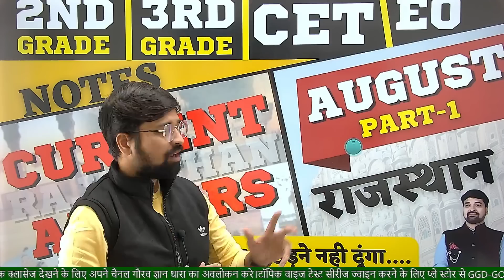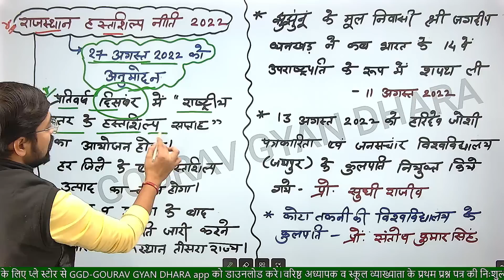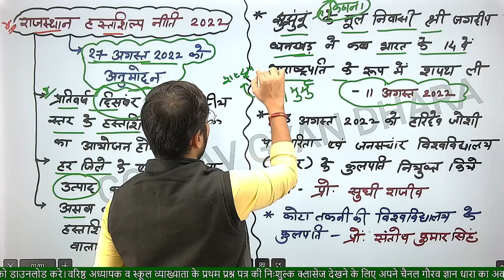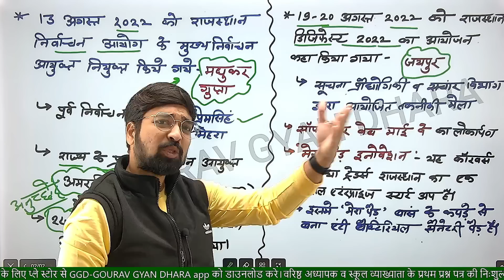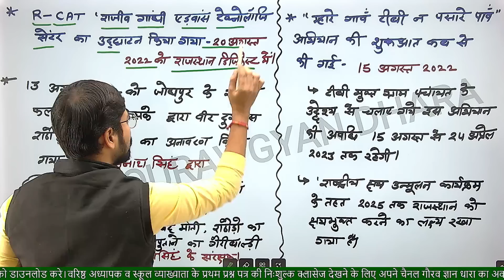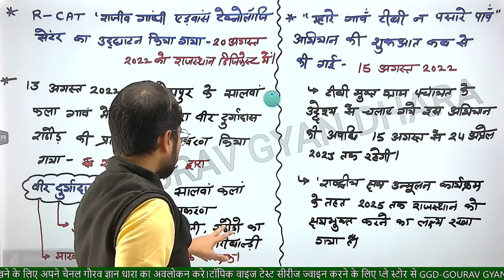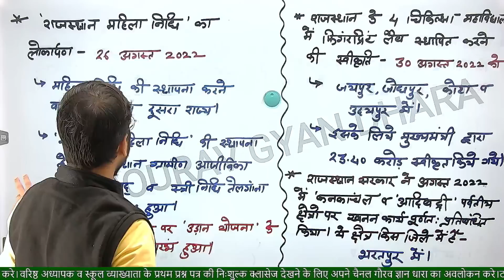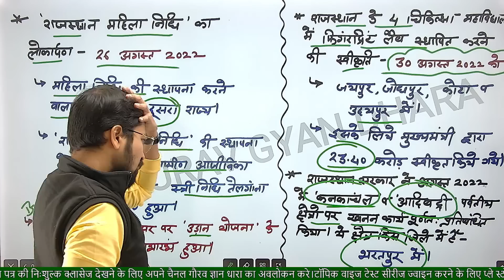राजस्थान CURRENT AFFAIRS| माह अगस्त-पार्ट 1 |By गौरव सिंह घाणेराव सर|GGD